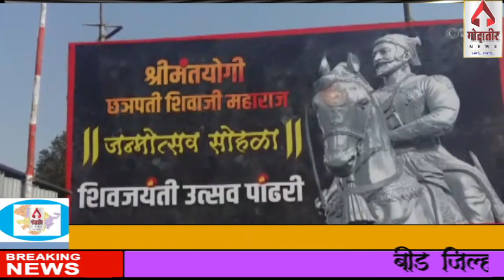GODATIR NEWS: शिवजयंती कार्यक्रम बीड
बीड : जिल्ह्यात सर्वत्र शिवजयंती मोठ्या उत्साहात साजरी करण्यात आली पाहूया याचा व्हिडीओ